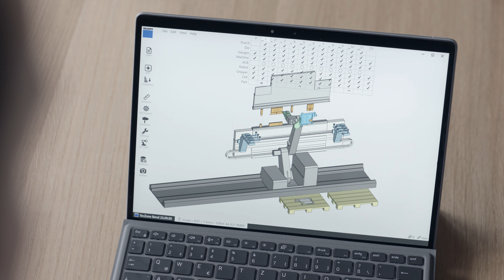TecZone Bend – program faster than ever before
Presenting the blockbuster of fast and easy programming. Dive into the world of our cutting-edge software and see how fast TecZone Bend is. Aaand Action!

The programming system TecZone Bend is the perfect individual solution for TRUMPF bending machines. It combines bending programming in the office with shop floor programming on the TruBend 5000 Series and allows a program proposal to be created automatically based on 2D and 3D data, including the NC program.
Within seconds TecZone Bend calculates programs and carries out a collision monitoring in real time. Hence, it is possible to carry out complex process steps securely, precisely and fast on
the machine, without losing track.

► Support us!
✔ Sub

00:00 Teaser
00:30 presentation TecZone Bend
00:47 technical presentation
01:04 Outro